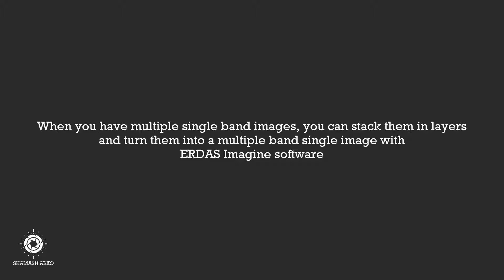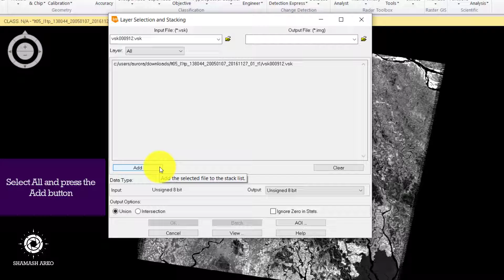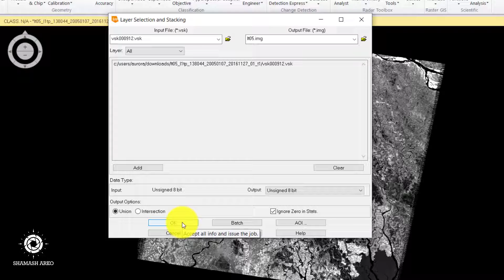How to stack layers in ERDAS Imagine 2015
When you have multiple single band images, you can combine them into a multiple band single image with ERDAS Imagine. This video covers how to do just that.